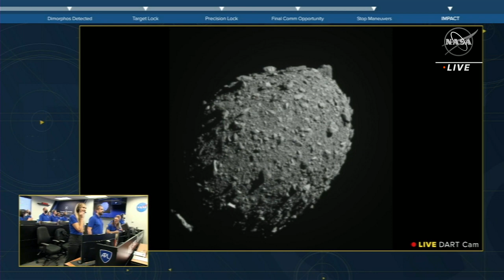Crashing Into Asteroid POV